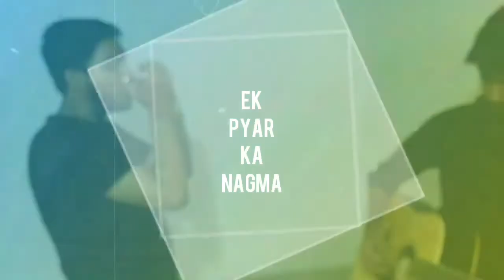Ek Pyar Ka Nagma Hai || (Instrumental Cover) || Harmonica - Guitar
an honest attempt to make an Instrumental Cover of  the evergreen song ''Ek Pyar ka Nagma Hai'' from the movie ''Shor''...sung by the One and Only Lata Mangeshkar and composed by Laxmikant Pyarelal